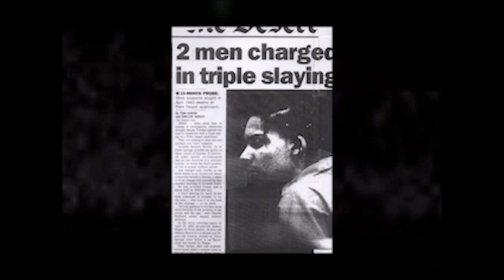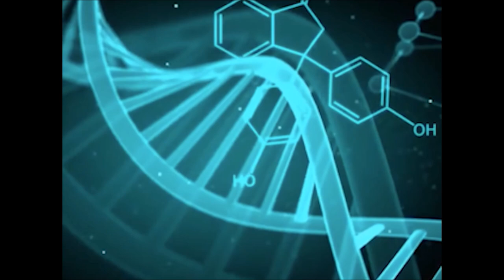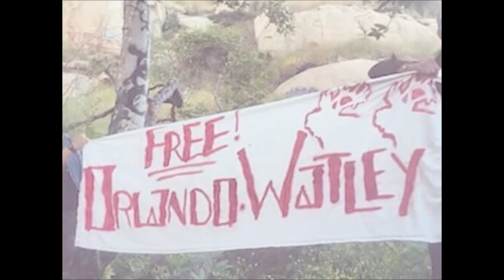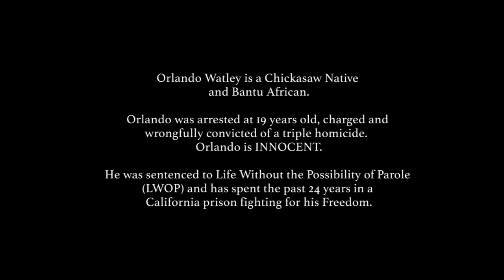Orlando Watley Music Video - "Stuck In a Box"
This music video is an incredible collaboration between rap artist Orlando Watley, music producer Chris Schieszler aka Studio Chirs, and guerrilla filmmaker Kanahus Manuel.  Orlando Watley is now serving a life sentence after being framed at the hands of the corrupt cop  Daniel Gregonis.  Indigenous Innocence is advocating and fighting for Orlando Watley's freedom.